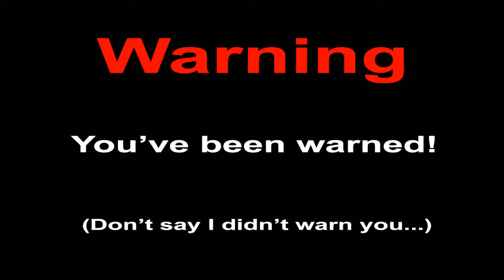Amnesia: A Machine for Pigs - #2 - HAPPY HIPPO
There was no avoiding it this time. Let's jump back into sleepless nights, feeding your unending sadism of seeing me suffer, playing Amnesia: A Machine for Pigs, Enjoy !

Store:
EU T-Shirt Store: WeazelGames.spreadshirt.net
US T-Shirt Store: WeazelGames.spreadshirt.com